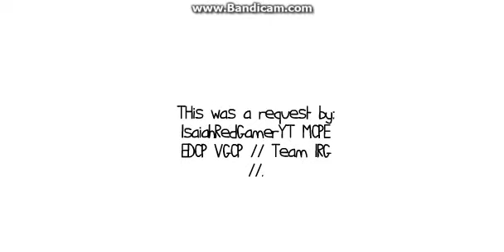Evil Isaiah destroys GoAnimate City/Arrested.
Evil Isaiah wanted to do something bad because he hates everyone, so he crashed a train into the city!